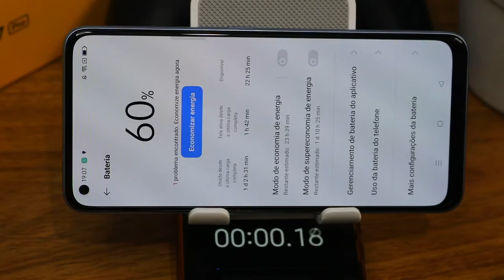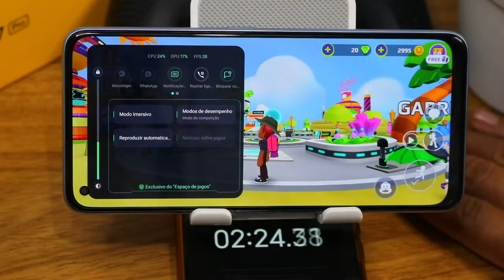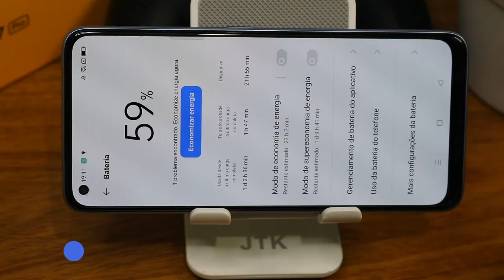Realme 7 Pro PK XD Graphics , FPS , Battery , Heat Test